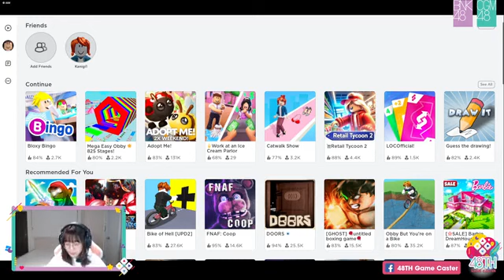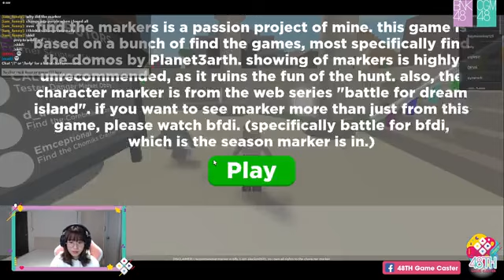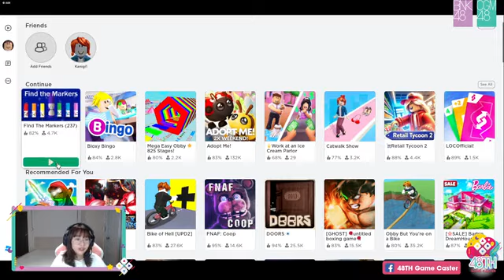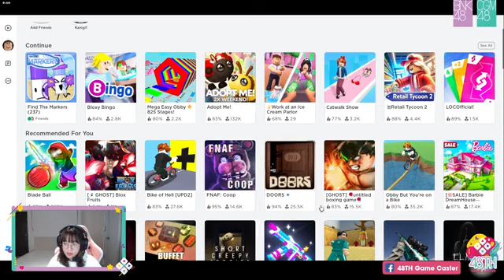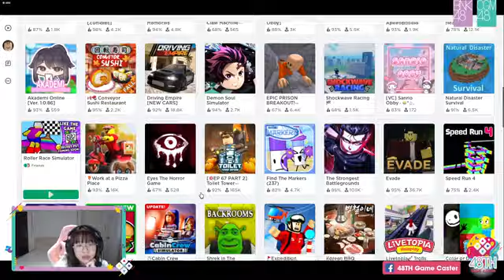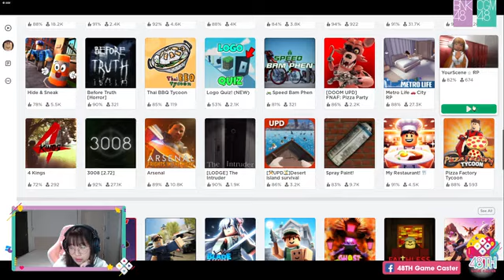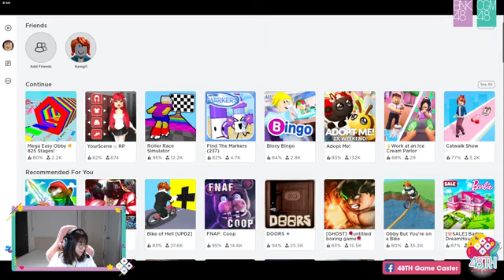48TH Game Caster: MarminkCGM48 | November 11, 2023